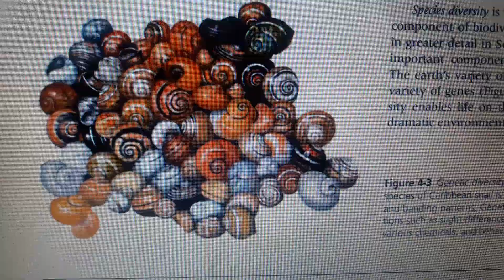Colourful genetically modified sea shell.